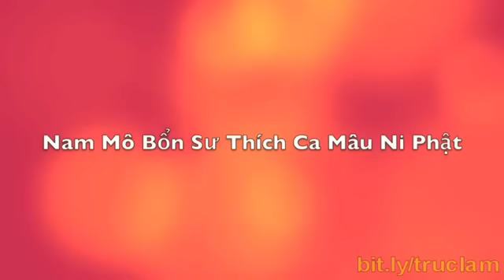An Hòa Nhập Chúng - Thầy. Thích Pháp Hòa - Dallas, Texas (Oct.11, 2013)